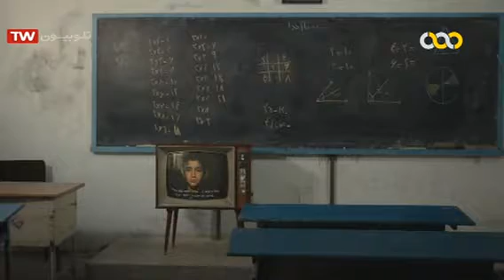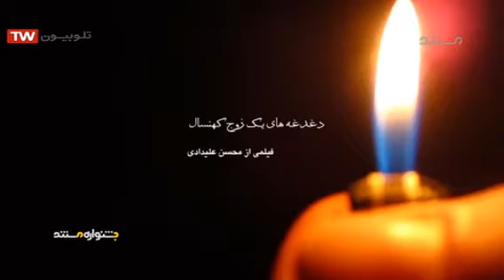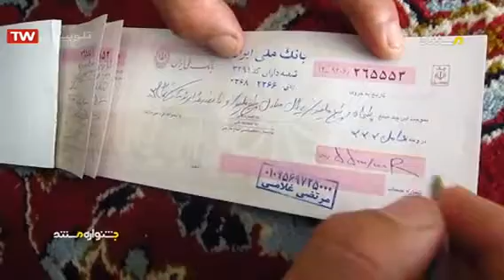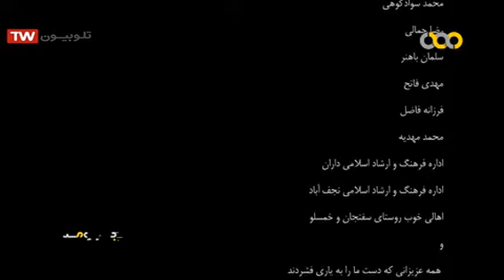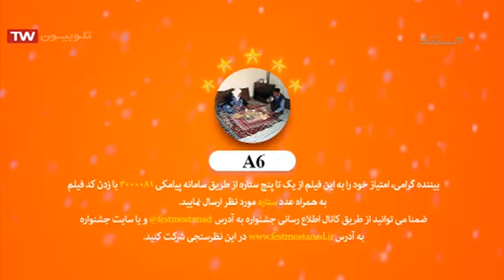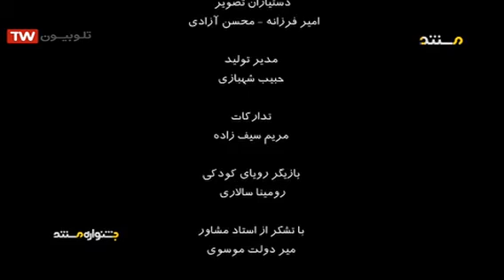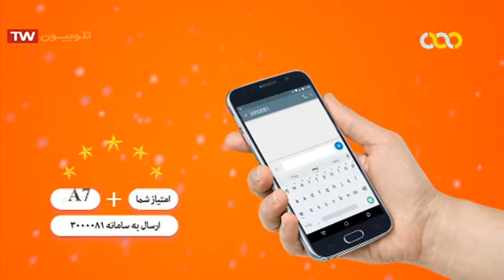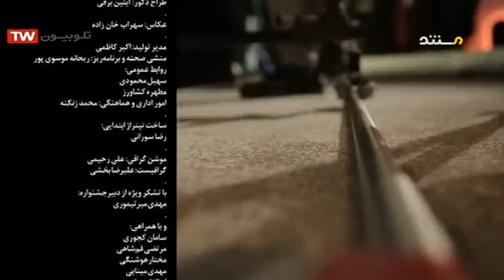İsfahan Türkləri — Fereydan | ترکهای اصفهان — فریدن